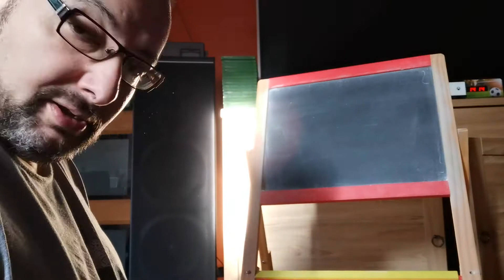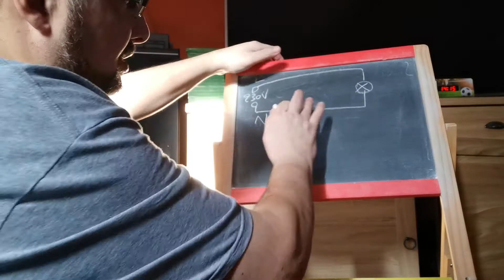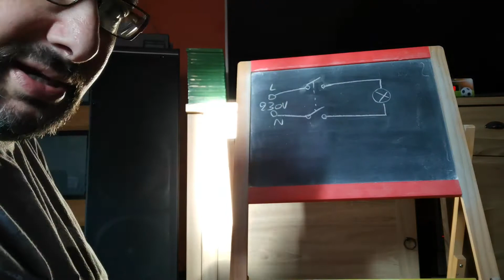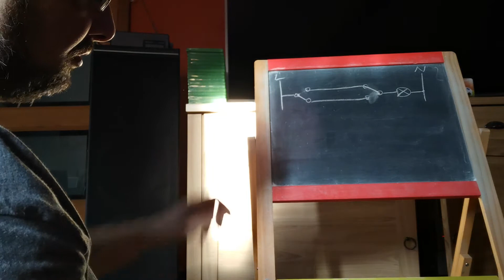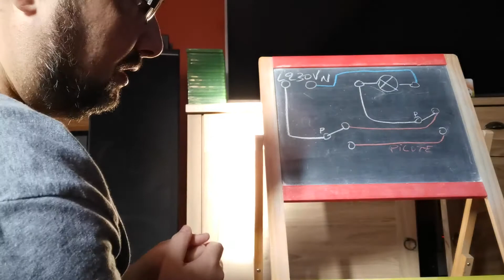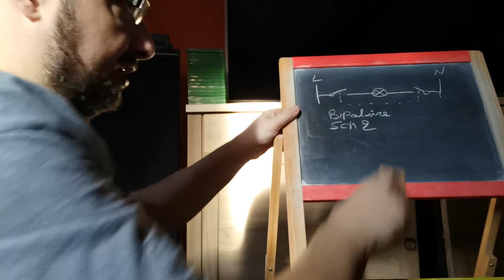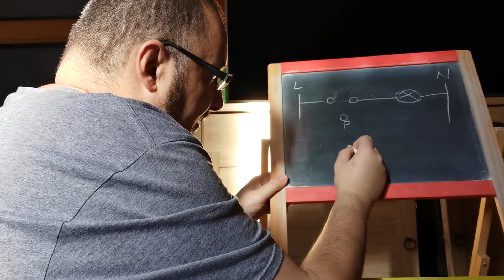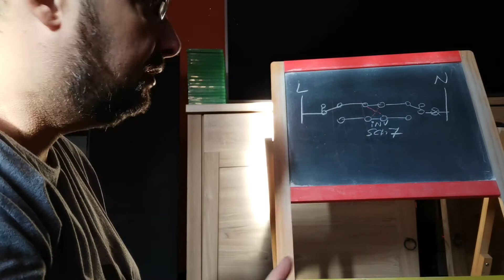Interrupteurs unipolaire, bipolaire, 2 directions et 3 directions schémas et raccordements